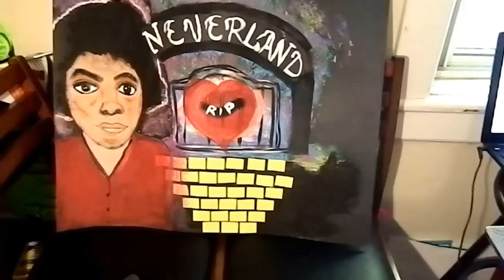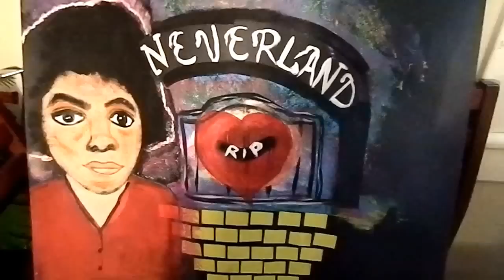Michael Jackson painting - The Young MJ -Yellow Brick Road with Love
I love MJ and I also love painting him. Today I attempted to paint Michael walking downThe Yellow Brick Road, from The Wiz. I also painted a very young Michael beside his most precious Neverland Ranch and instead of pavement in front of the gates - I decided to put yellow bricks as it was his fantasy world that he cherish.

Michael was such a beautiful person inside and out and so very compassionate and loving to all.  The King of Pop will live on in all of our hearts for ever.